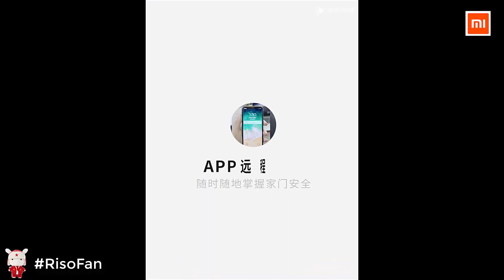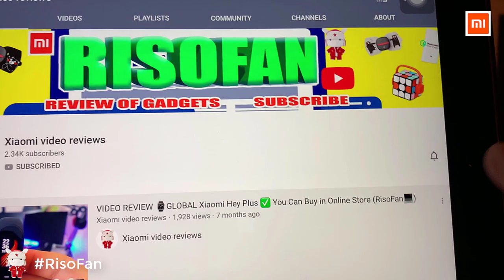Xiaomi DESSMANN Q5 Smart Door Fingerprint Lock.